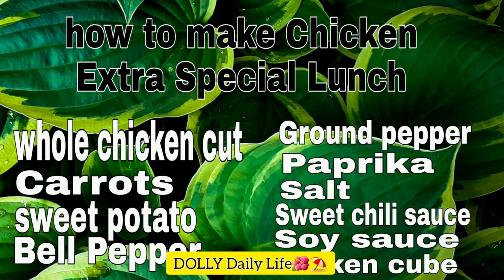How to Make Chicken Extra Special for Lunch|My Own Version|DOLLY Daily Life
Musician:Nordgroove

"How to Make Chicken Extra Special for Lunch"

You need;

1 whole Chicken cut
1 Tsp Paprika
1|2 Tsp Red pepper Flakes
3 Tbsp sweet chili sauce
Pinch ground pepper
Soy sauce
Salt
Bell Pepper
Carrots
Sweet potato
Potato
Lemon
Chicken cube

Procedure:
1. Cut and clean the chicken put on a baking pan,rub it with salt and pepper and set aside..

Sauce:

Combine paprika,red pepper flakes,soy sauce,sweet chili sauce,chicken cube and lemon,mix.If done pour it on the top of chicken,cover it with foil and ready to put in oven..after 30 minutes, remove the cover and let it inside the oven for another 45 -60 minutes or until done..

Thank you for watching and please don't forget to like,comment.Share and Subscribe if you are new to my channel please click the notification bell to update you my newest video...see you around!!!God Bless😘

DOLLY Daily Life